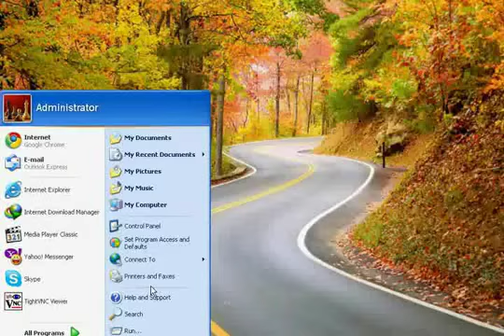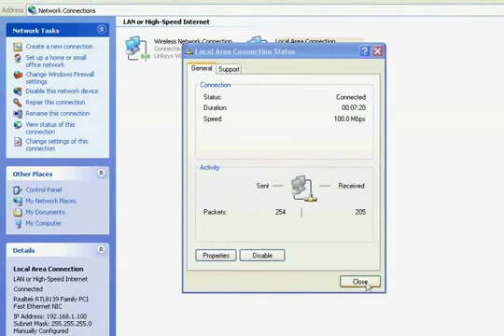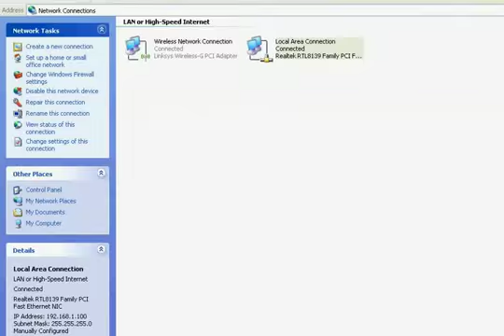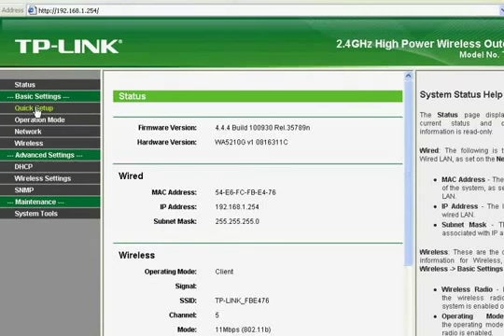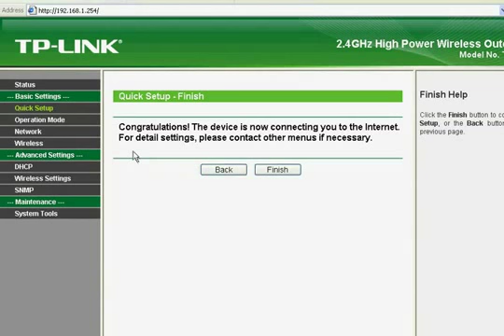TL-WA5210g configuration access mod in urdu part:1